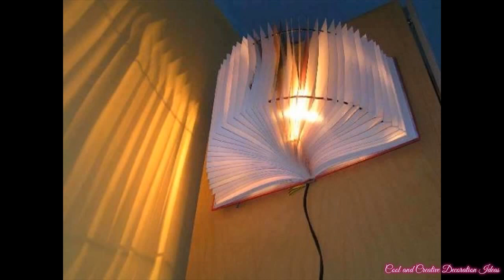Creative Lighting Ideas